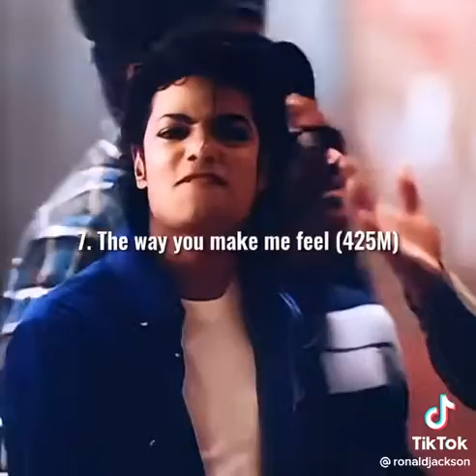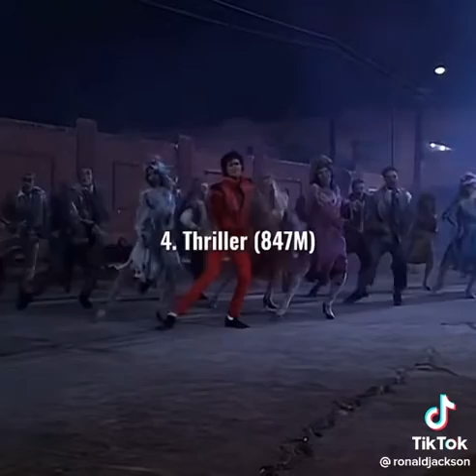Countdown￼ to Michael Jackson’s most top 10 views songs on YouTube!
Also click below on the link to view my Michael Jackson trailer/preview for my iPhone Michael Jackson Tubi movie titled TheTimeIMetMichaelJackson￼
This is a list someone made on TikTok of Michael Jackson’s top 10 most viewed songs